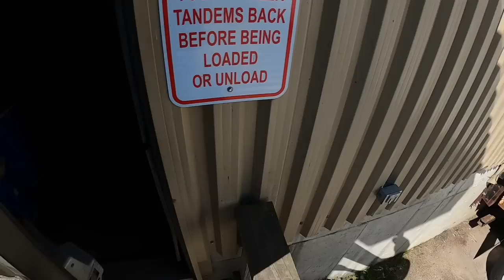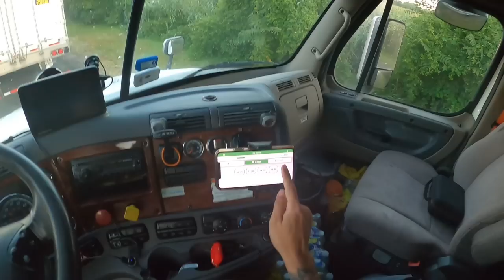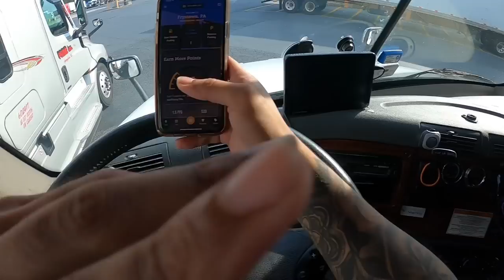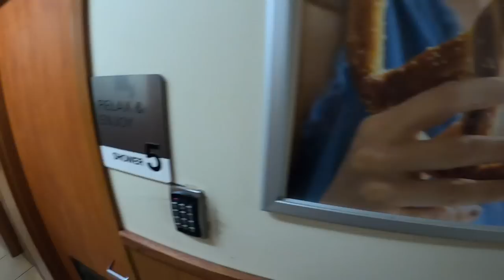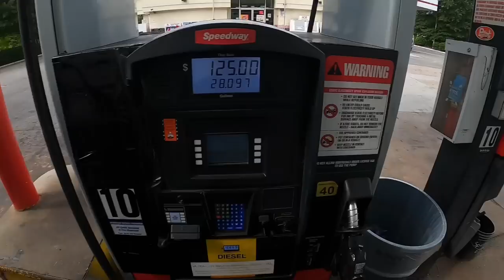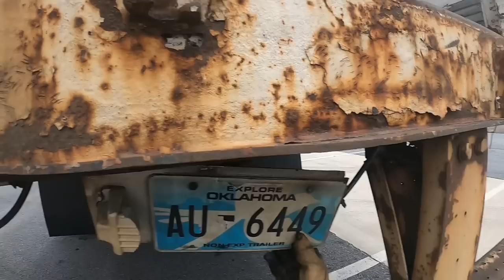Trucking is exhausting 😪 Maine to Georgia Load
Hey guys I know I been gone for so long and this would be literally my first video for this year lol I hope you guys enjoy and hope you guys staying safe out there🙏